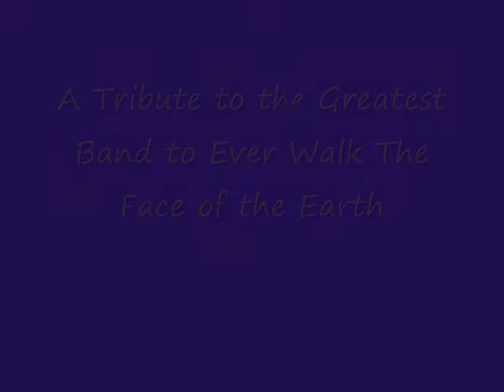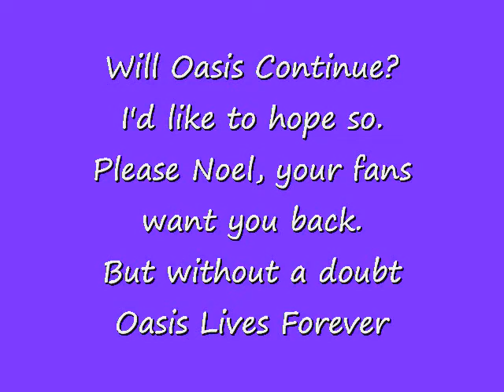Oasis tribute 1991-2009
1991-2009. Oasis lives forever. Hopefully Noel will come back.